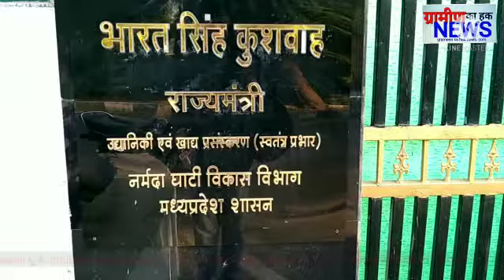मंत्री भारत सिंह कुशवाह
Video from Jitendra Singh